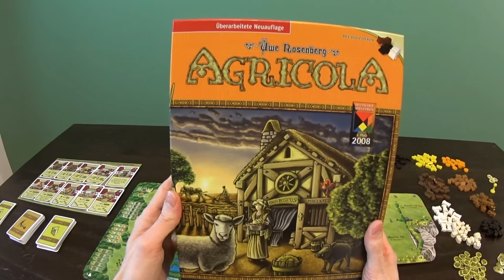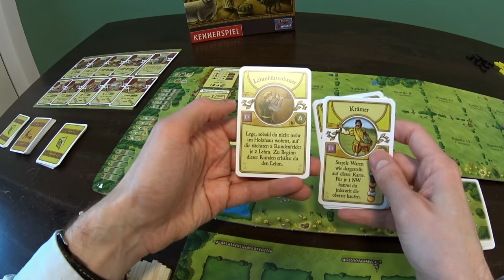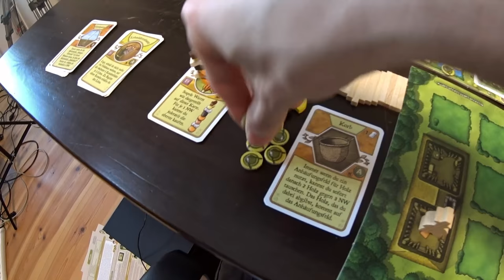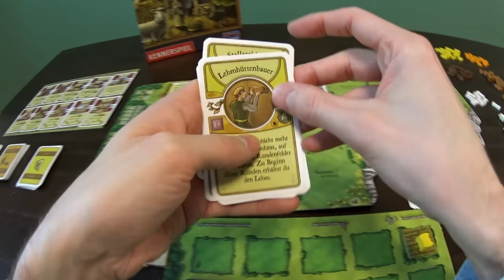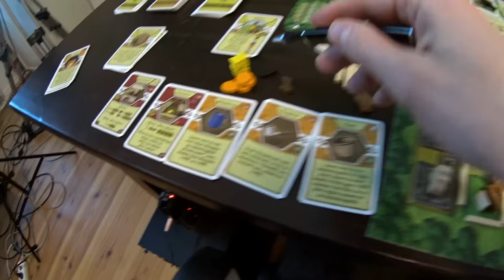Agricola (Neuauflage) - Brettspiel - Let s Play Solo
Begleitend zu meiner Vorstellung des Spiels, spiele ich jetzt noch eine Solo-Partie der Neuauflage von Agricola.

AGRICOLA (Neuauflage)
von Uwe Rosenberg
Lookout (2007)

Altersempfehlung: ab 12 Jahren
Spieleranzahl: 1-5 Spieler
Spielzeit: 30-150 Min.
Preis: ca. 45,- €

Deutscher Spielepreis 2008

Spiel des Jahres: Sonderpreis Komplexes Spiel 2008

Mitteleuropa, 17. Jahrhundert, kurz vor der Sportschau (nein, falscher Film). Die seit 1348 wütende Pest ist überstanden, die zivilisierte Welt befindet sich im Neuaufbau. Die Menschen bauen ihre Hütten aus und renovieren sie. Äcker wollen gepflügt, bestellt und nach einer gewissen Zeit abgeerntet werden. Die Hungersnot der zurückliegenden Jahre hat die Menschheit dazu gebracht, mehr Fleisch zu essen und sich daher Tiere zu domestizieren. So viele Möglichkeiten! So wenig Zeit bis zur nächsten Ernte!
Agricola ist ein auf Hofwirtschaft ausgerichtetes Entwicklungsspiel, das auch solitär zu spielen ist.

Hunter & Cron werden unterstützt von:
Brettspiele, Nerdkram und ein wenig Rollenspiel Zeugs :-)